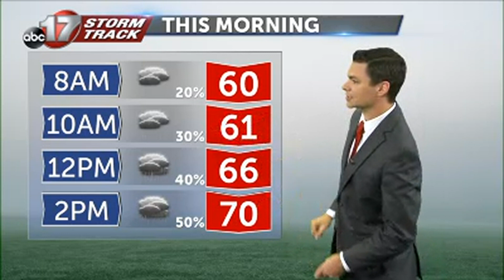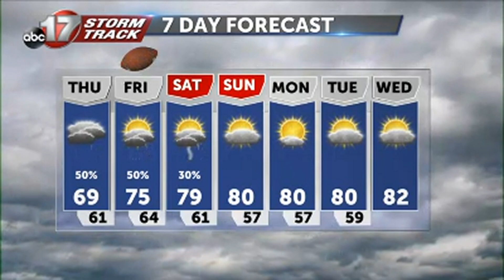September 10 Morning Weather Video.mp4